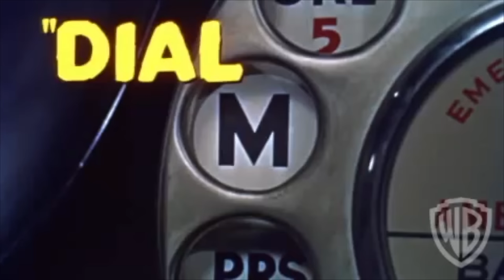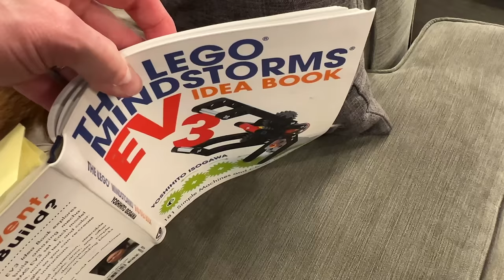Cupid Calls! 💕🐶💘 a Valentine's Day Biscuit Talky on Cricket "the sheltie" Chronicles e333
Biscuit, the crazy Sheltie, is at it again! This time she's running a call in show called "Cupid Calls"! True love is in the air with Biscuit on the job! 😆 Cupid Calls! 💕🐶💘 a Valentine's Day Biscuit Talky on Cricket "the sheltie" Chronicles

🎥 Follow Us 🎥
All AWESOME Cricket Chronicle Links HERE!

"Love Sick", "Angels in the Mist", "Hold on Hold Up", "A Tiny Tumble", "Ice Skate Slide 3", "Can I call you Sir", "Two Broken Hearts", "Consuming Love", "Heads are Spinning" and "A Short Stop in Rio" courtesy of Epidemic Sound.